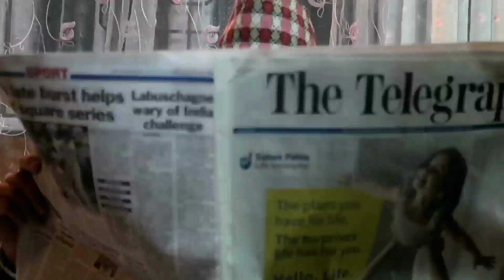Sex Education father and son| Shivam Senpai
infringing."

If you have a copyright issued for your own content
in the video then you can simply write: